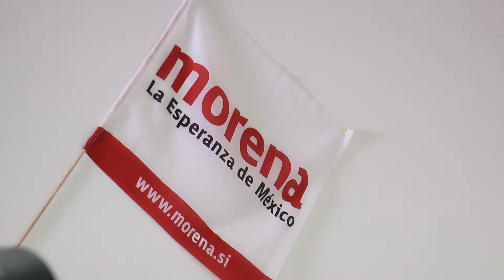Candidatos del PRI